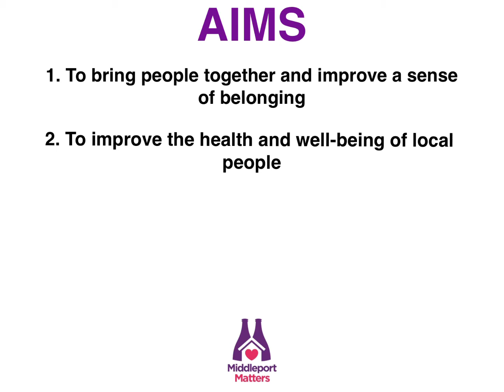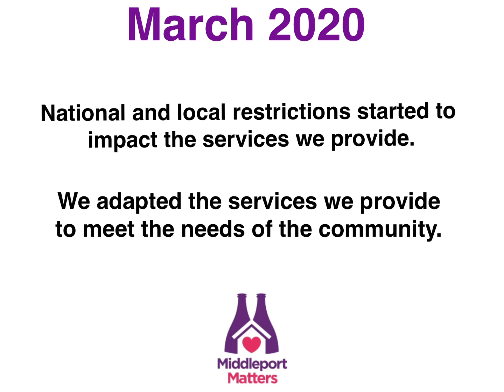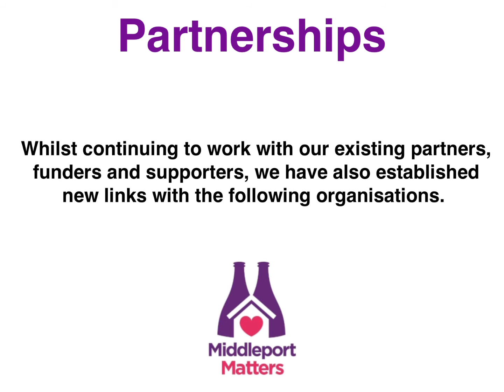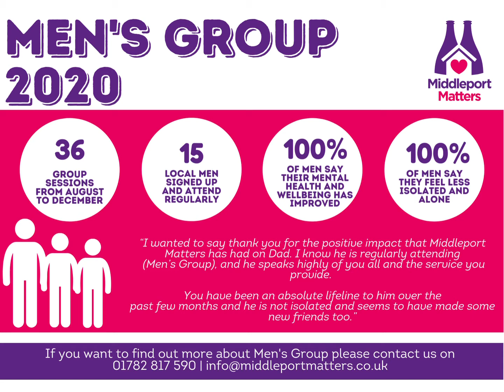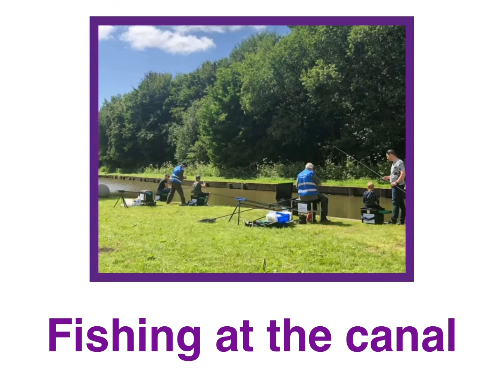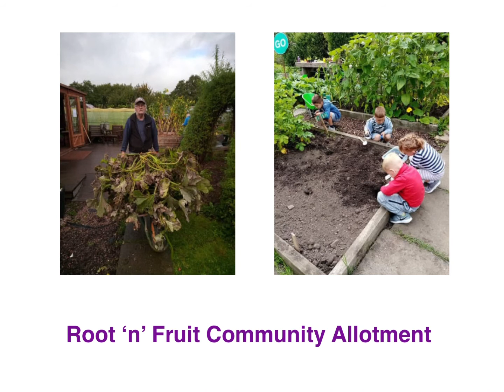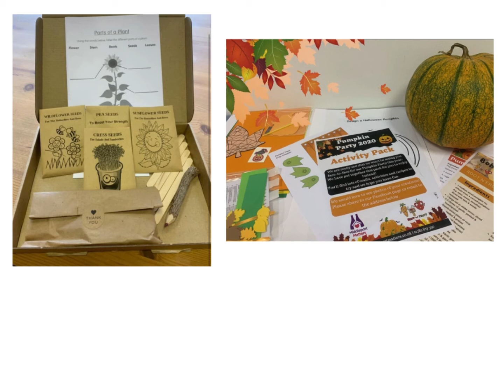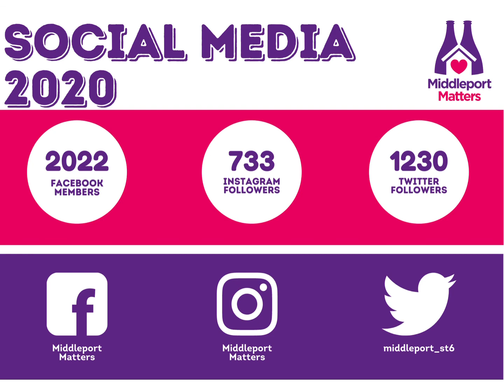2020 AGM Video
Please see some of our achievements from 2020 shown throughout this video.